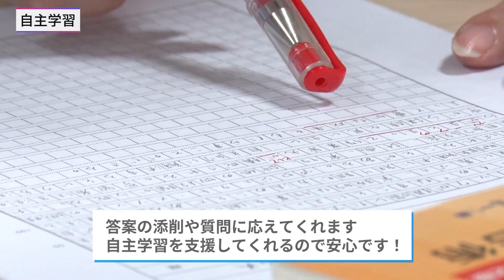【大阪体育大学キャンパスライフ】教育学部4年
◎大阪体育大学／公式WEBサイト